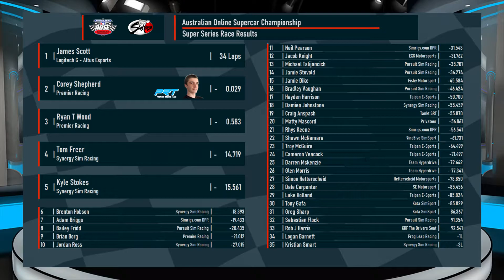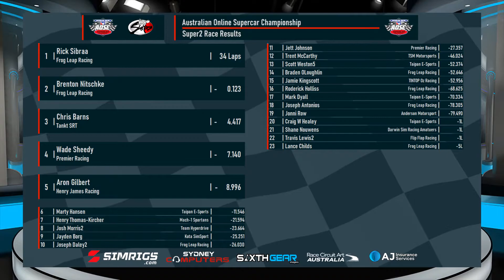Pre-Race Show - Round 2: Road America - JINX AOSC Super Series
AOSC JINX Shifters Super Series - Round 2: Road America pre-race show with our commentary team Matty Cav, Dan Leat and Norry. We look back at Round 1 from Interlagos and preview our first solo enduro round from Road America.

Season 10 Partners:
Jinx Shifters
Cameras provided by Track Cams for Gourmets.